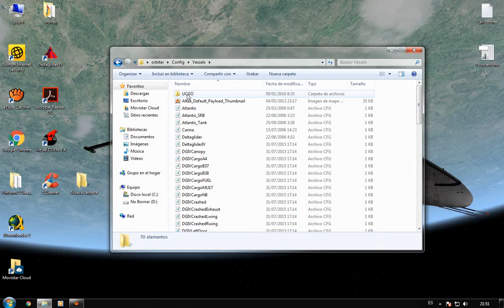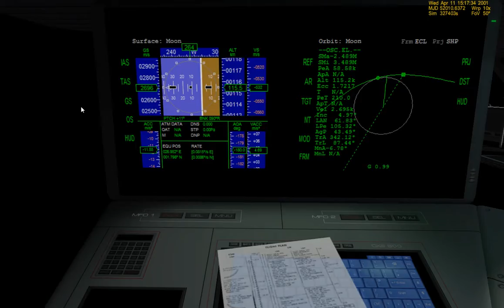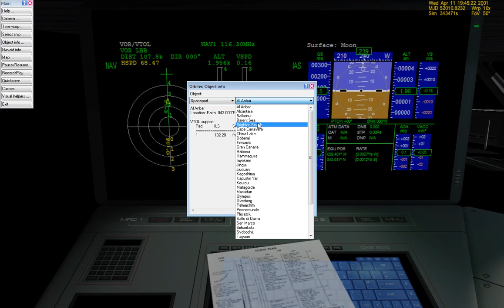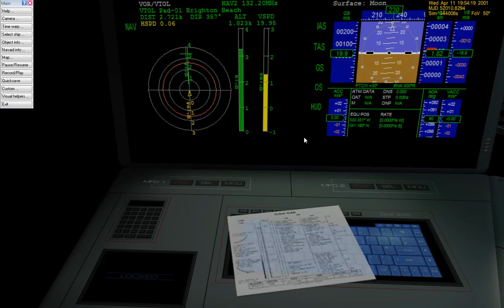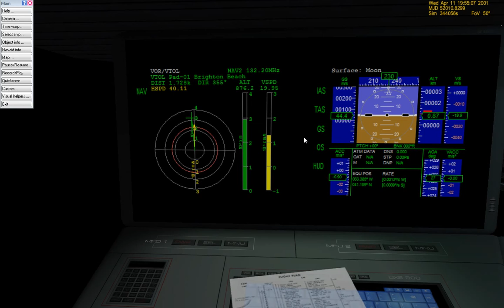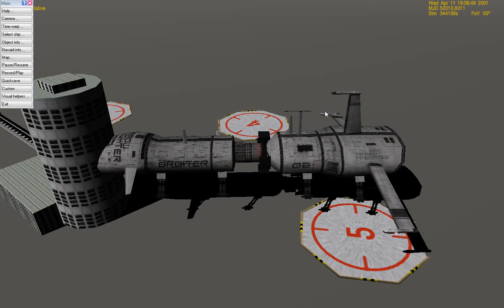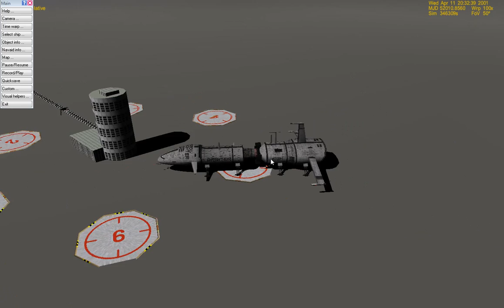Videotutorial orbiter[Arrow] Despegue y viaje a la luna (Español)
En este videotutorial conoceremos la nave "arrow" y aprenderemos a manejarla.